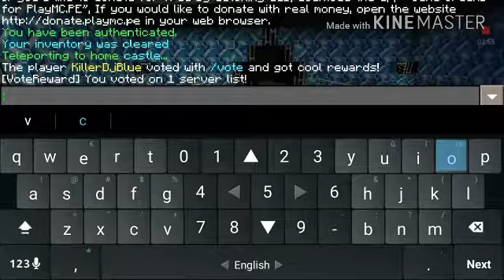Short server update + my 77 yr old grandma in hospital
Name: BlueFlame
IP: yauc.playmc.pe
Port: 10105